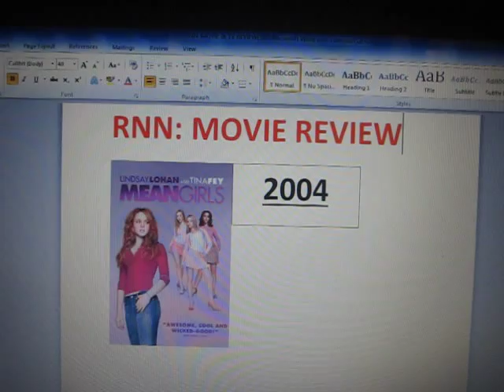RNN MOVIE REVIEW: MEAN GIRLS (2004)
Teenage Cady Heron was educated in Africa by her scientist parents. When her family moves to the suburbs of Illinois, Cady finally gets to experience public school and gets a quick primer on the cruel, tacit laws of popularity that divide her fellow students into tightly knit cliques. She unwittingly finds herself in the good graces of an elite group of cool students dubbed "the Plastics," but Cady soon realizes how her shallow group of new friends earned this nickname.